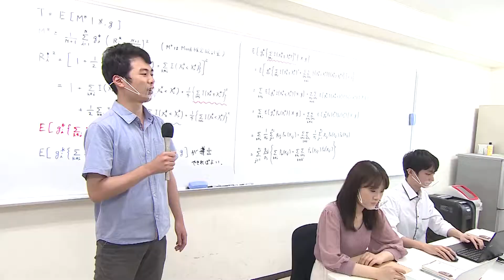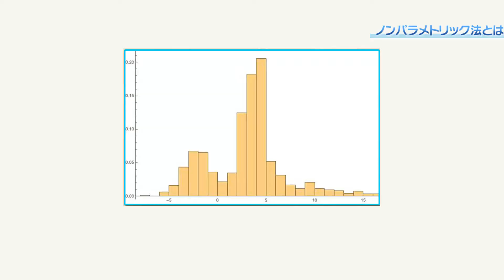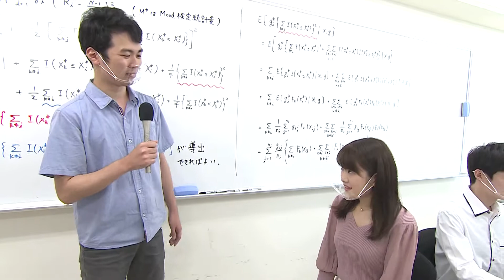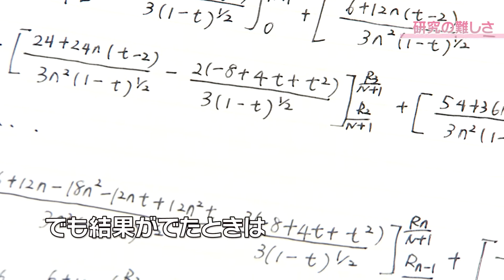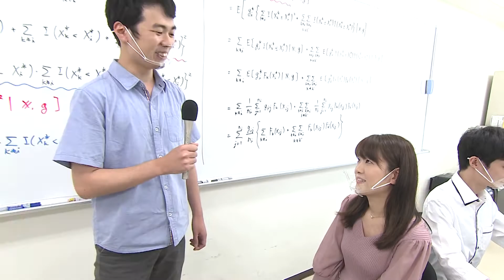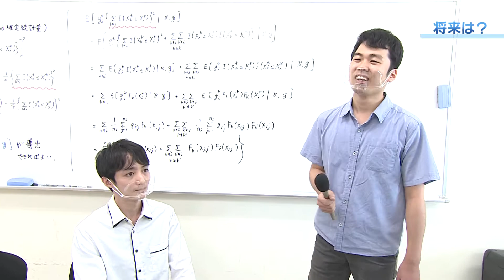村上研究室 紹介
東京理科大学 理学部第一部 応用数学科 村上研究室 紹介